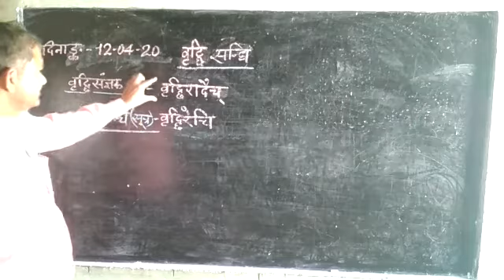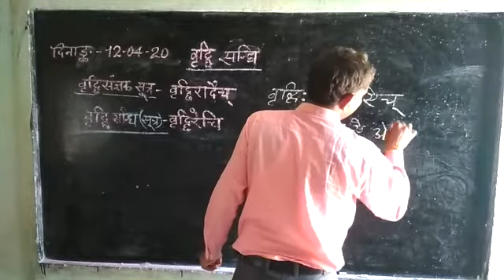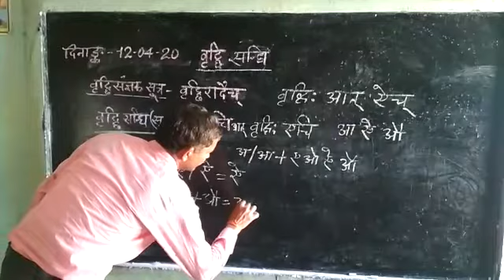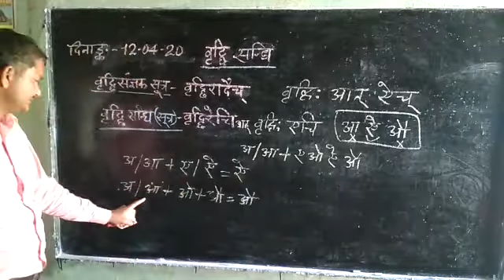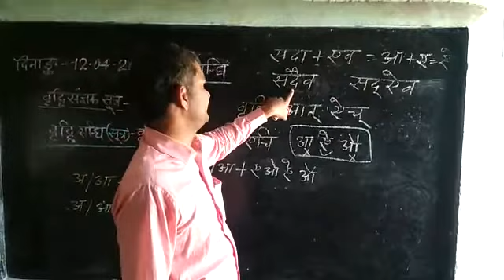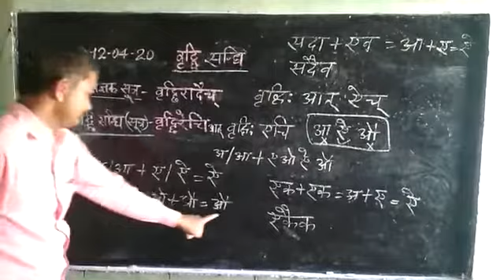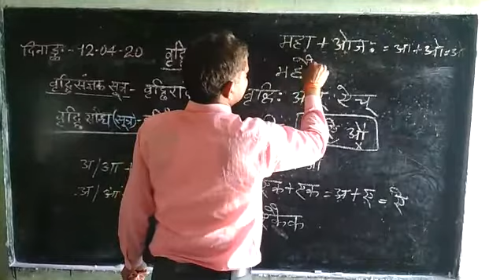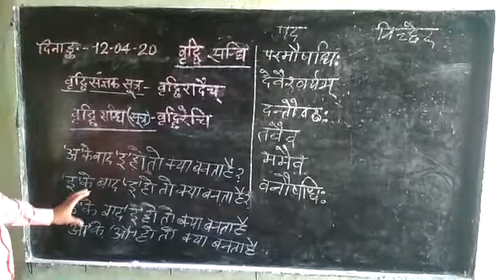Vriddhi Sandhi (वृद्धि संधि )संस्कृत सीखने की सरलतम विधि , Easy way to learn Sanskrit || TET | CTET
कक्षा - 6 से 12 तथा TET, CTET, Super TET, Other State तथा सभी शिक्षक भर्ती परीक्षा

अधिगम || प्रमुख सिद्धान्त एवं शैक्षिक महत्व || सभी शिक्षक भर्ती हेतु  || UPTET || CTET || HTET || BTET || KVS || NVS || TGT || PGT || PGT || UGC-NET || B.Ed || B.T.C. || D.El.Ed || B.El.Ed || D.Ed || By Amrendra Sir
ई-शिक्षा के क्षेत्र में नया धमाका...प्रतियोगिता का नया मोबाईल एप लॉंच हो गया है...आप इस लिंक को क्लिक करके Install कीजिए व ई-प्रतियोगिता का आनंद लीजिए। |

► प्रतियोगिता क्लासेस फतेहपुर  के APP को Google Play Store पर जाकर Install कर सकते है या इस लिंक पर क्लिक करें (Now Learn Online with Pratiyogita  App click here to visit)👇👇👇👇

► सर्वेन्द्र सर की  Indian Polity की Playlist देखने के लिए क्लिक करें |

► ज्ञान सर की Maths के वीडियोस की Playlist देखने के लिए क्लिक करें |

►  हिमांशु सर की Indian History के वीडियोस की Playlist देखने के लिए क्लिक करें |

► लक्ष्मी मैंम World Geography के वीडियोस की Playlist देखने के लिए क्लिक करें |

► Uttar pradesh  Geography के वीडियोस देखने के लिए क्लिक करें |

► सत्य प्रकाश सर के English के वीडियोस की Playlist देखने के लिए क्लिक करें |

►  सर्वेन्द्र सर के Economics के वीडियोस की Playlist देखने के लिए क्लिक करें |

► UP के इतिहास के वीडियोस की Playlist देखने के लिए क्लिक करें |

► अनामिका मैंम   की  Chemistry के वीडियोस की Playlist देखने के लिए क्लिक करें |

► Class - 10   के वीडियोस की Playlist देखने के लिए क्लिक करें |

► BSc के वीडियोस की Playlist देखने के लिए क्लिक करें |

► MSc के वीडियोस की Playlist देखने के लिए क्लिक करें |